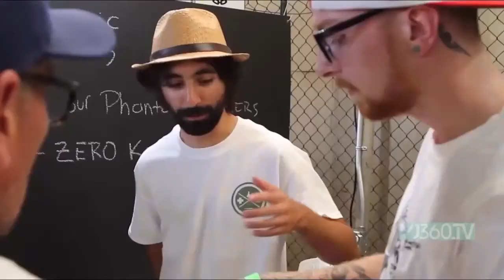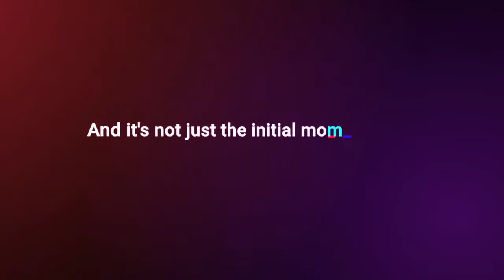The Breakthrough Show S5E13 Impact, Legacy, and Love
This is The Breakthrough Show! It’s THE daytime talk show inspiring you to change the way you look at and live your life through inspirational stories and entertainment. On today’s episode, host Jessica Dugas is celebrating Season 5 Episode 13, Impact, Legacy, and Love, by welcoming Leanne Thompson and Judith Finneren to the show!

Starting off the show on our hot topics segment we're welcoming one half of the JT and Leanne Morning Show, from 98.9 Bama Country, Leanne Thompson! Leanne joins us to share her thoughts on what her role has been in the media during times of crisis in her community and the world. Plus you'll hear the hilarious story of how she met JT, married him, and what it was like raising their blended family on the radio! Then, we're meeting with the Author of the book, Remember His Name, Judith Finneren. In our conversation we have a candid look at grief and the grieving process through her own loss of her beloved husband, Ralph. We'll be diving into topics that no one seems to talk about when it comes to grief in the hopes that you don't feel alone when you experience the loss of a loved one! Get ready to laugh, cry, reminisce and more coming up on this episode.